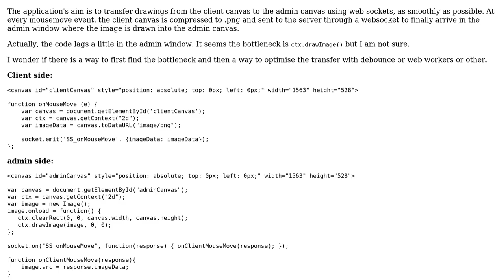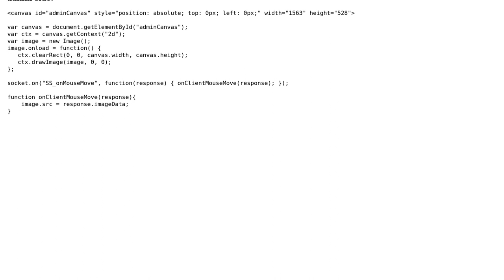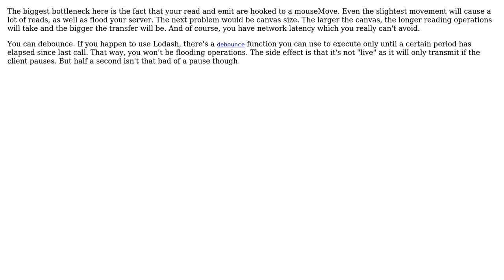Code Review: Pass canvas content from client to admin using web socket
With thanks & praise to God, and with thanks to the many people who have made this project possible! | Content (except music & images) licensed under CC BY-SA | Music | Images & others | With thanks to user Joseph user Jamal user Below the Radar and the Stack Exchange Network Trademarks are property of their respective owners. You are responsible for your own actions.